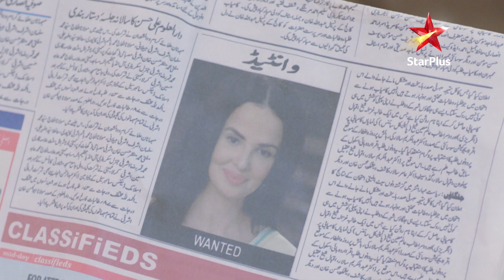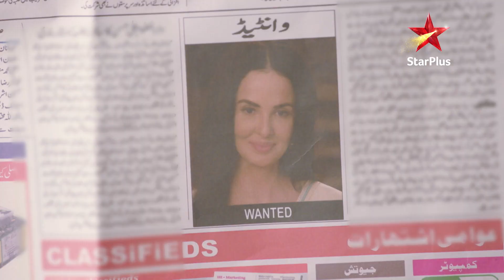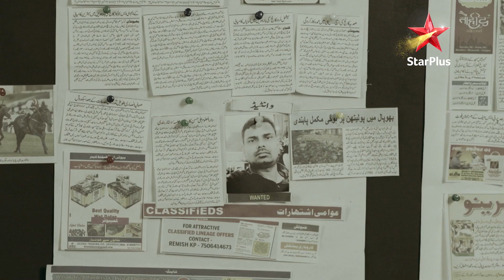मरियम ख़ान - Reporting Live - Season 1 | Episode 18 - Part 2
Show Name : मरियम ख़ान - Reporting Live - Season 1